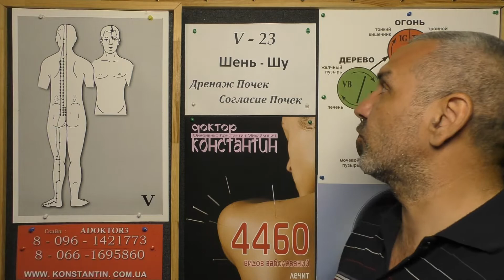Избыток Отягощенной Наследственности.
Восточная медицина в помощь при Отягощенной Наследственности.
Видео-Урок Иглотерапевта Доктора Константина.